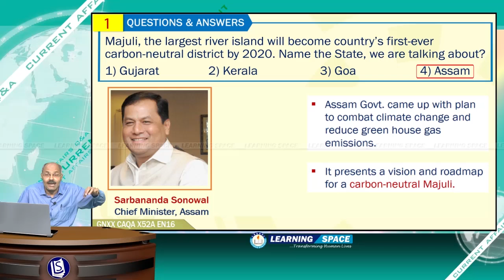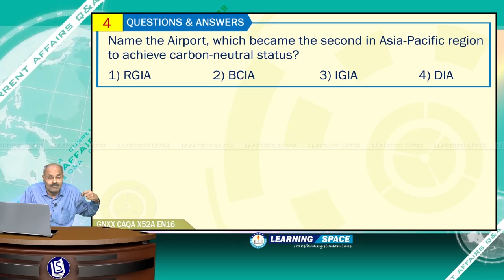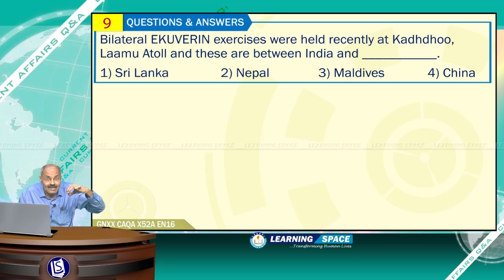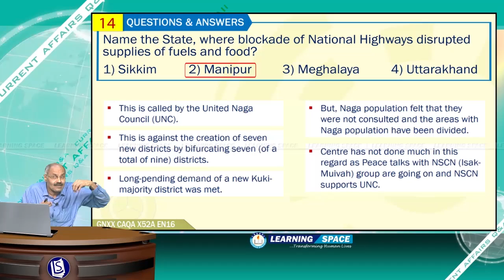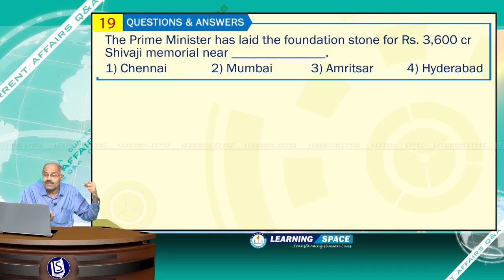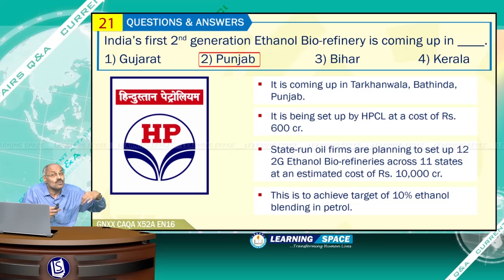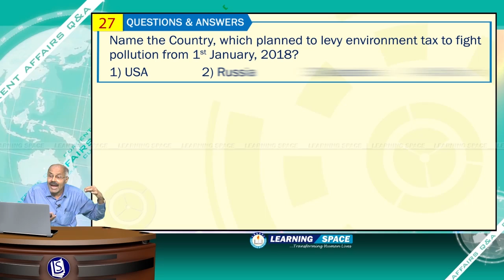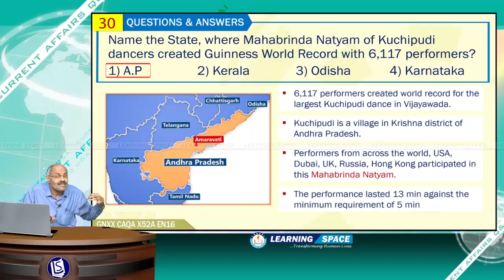Current Affairs "Q & A" of 52nd Week(26th Dec to 31st Dec)of 2016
This video is on “QUESTIONS & ANSWERS” for the period of 26th Dec to 31st Dec, 2016.